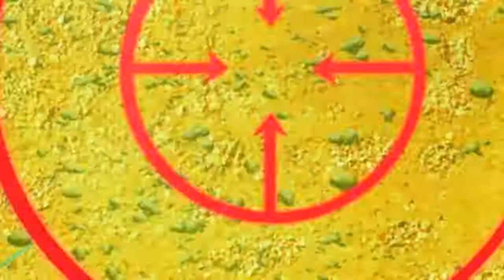Oggy And The Cockroaches 🔥 Season 5 E 8🔥Sheriff Oggy Season 5🔥 Full Oggy Episode HD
Oggy And The Cockroaches 🔥 Season 5 Episode 8🔥Sheriff Oggy Season 5 🔥 Full Oggy Episode HD
Join Oggy fanclub and boost your fun with Oggy, Joey, Dee Dee and Marky!!